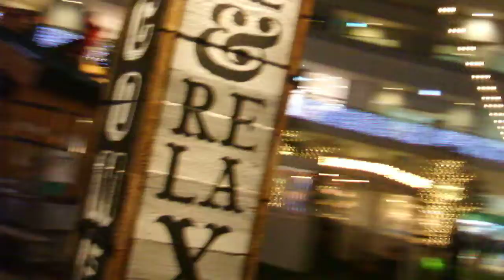クリスマス2018ラゾーナ川崎20181206を歩いてみたDSCF6283